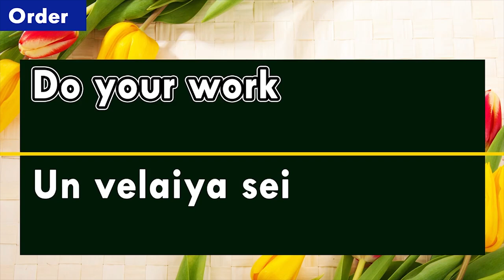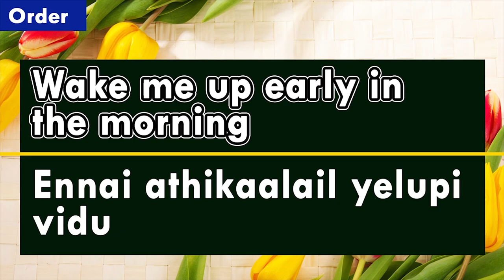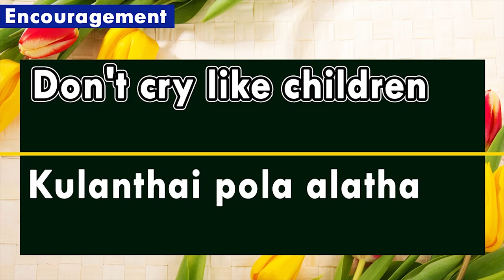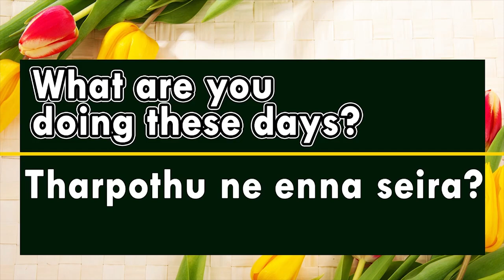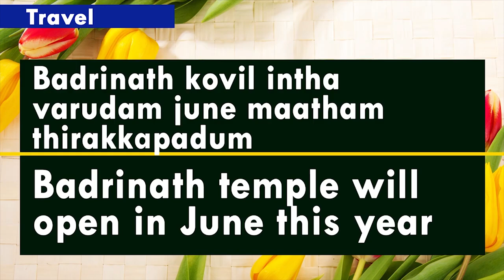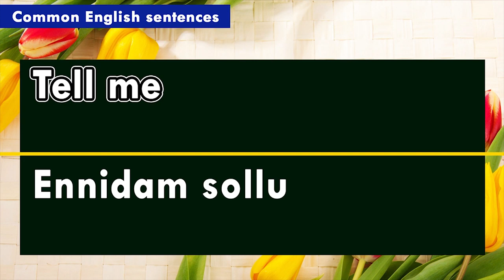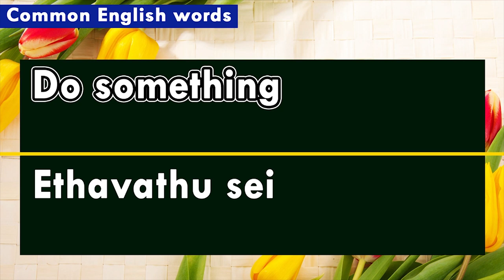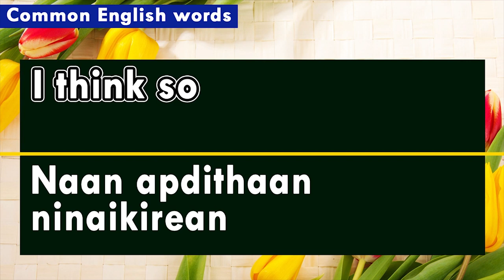தினசரி வாழ்வில் பயன்படுத்தப்படும் 100 + ஆங்கில வாக்கியங்கள் 100+ English Sentences (30)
தினசரி வாழ்வில் பயன்படுத்தப்படும் 100 + ஆங்கில வாக்கியங்கள். 100+ English sentences for you to learn Spoken English (30th video). This video is the combination of a few of my previous videos.

English Sentences.தினசரி வாழ்வில் பயன்படுத்தப்படும் 100 + ஆங்கில வாக்கியங்கள்.Daily usage sentences in English.

Useful Sentences to speak to children
Spoken English through Tamil
ஆங்கிலம் பேசுங்கள்
பேச்சு ஆங்கிலம்
தமிழ் மூலம் ஆங்கிலம் கற்கவும்
குழந்தைகளுடன் பேச பயனுள்ள வாக்கியங்கள்